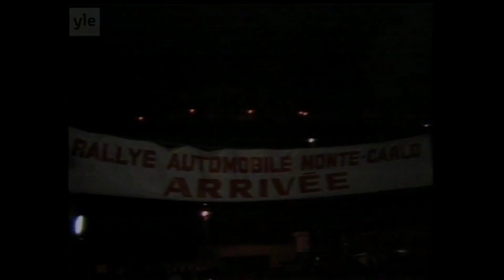Henri Toivosen (ja Sergio Creston) kuolema & jälkimaininkeja (Uutiset 1986)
Toivonen kuoli yhdessä kartanlukijansa Sergio Creston kanssa Korsikan rallissa toukokuussa vuonna 1986, kun hänen ajamansa auto suistui rotkoon ja syttyi palamaan. Onnettomuus osaltaan vaikutti B-ryhmän ralliautojen kieltämiseen MM-ralleissa.

Henri Toivosta pidettiin hyvin lahjakkaana ja nopeana kuljettajana niin rallissa kuin rata-autoilussakin. Hänen isänsä Pauli Toivonen oli tunnettu ja 1960-luvulla hyvin menestynyt ralliautoilija. Henrin nuorempi veli Harri Toivonen oli hänkin moottoriurheilija, joka saavutti parhaimman menestyksensä rata-autoilussa. Henri Toivosella oli vaimo Erja Toivonen ja lapset Markus ja Arla Toivonen.